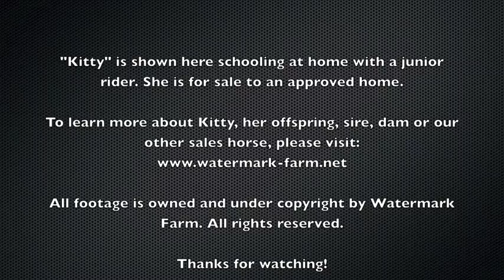As You Wish WF (Adamant x Volante) 2001 Dark Bay Mare for sale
"Kitty" is shown here schooling at home with a junior rider. She is for sale to an approved home. Video is from 8/18/2011.

To learn more about Kitty, her offspring, sire, dam or our other sales horses, please visit:

All footage is owned and under copyright by Watermark Farm.